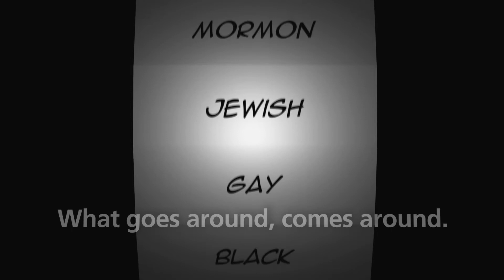What Goes Around: History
Bigotry: what goes around, comes around.